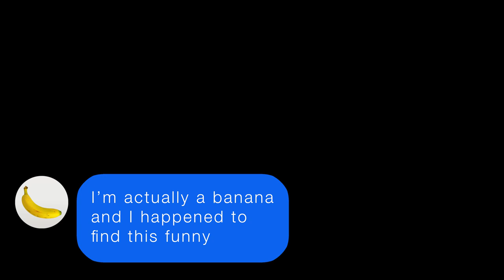Cancel Culture | When You Can't Say Anything Anymore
Chris and Dave attempt to script a comedy sketch about cancel culture when their conversation descends into PC madness.

Featuring Thalia-Joan as a banana.